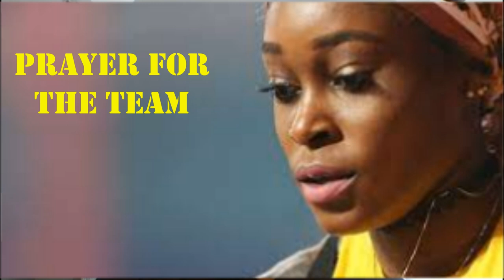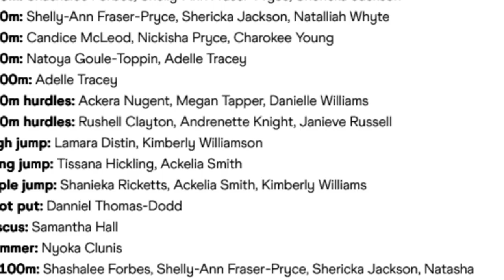Blessings for the Jamaican Team: Praying for Success in Budapest 2023 || Sending Positive Energy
Topic: Praying for the Jamaican Team to Budapest 2023 Tone: Supportive and encouraging Audience: Fans and supporters of the Jamaican Team Platform: YouTube